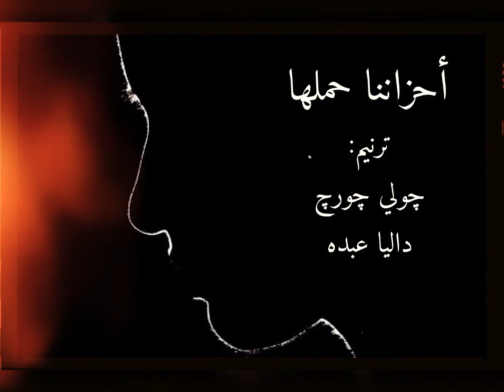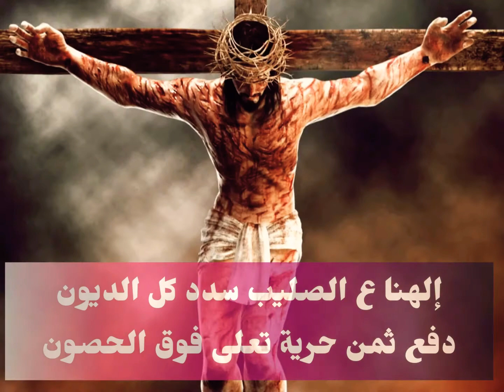ترنيمة ليه نعيش في الضعف (احزانا حملها)-فريق خبز الحياة